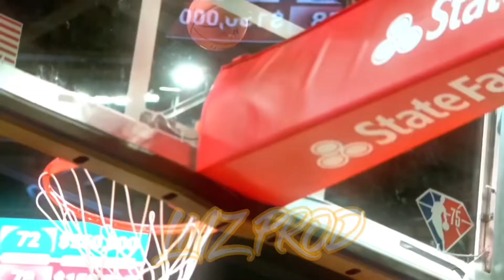Lamar Jackson X Lebron James Mix - “Diaries Of A Soldier”/ “Luh Da Raq”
Credits:
Polo G
NBA
NFL
Baltimore Ravens
Cleveland Cavaliers
Miami Heat

YT: LMZ PROD, LMZ Reacts, King Zay